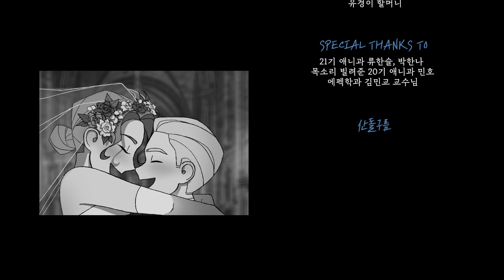이베리스Iberis(2021년작)-한국애니고 20기 졸업작품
2021 ❘ 한국 SOUTH KOREA ❘ HD ❘ Stereo
감독 Director : 윤혜원, 이소연, 김유경, 박예린
YOON Hye-won. LEE So-yeon, KIM Yu-kyung, PARK Ye-rin

여느 때와 같이 양장점으로 출근한 엠버는 그녀의 연인을 위한 단 하나뿐인 양복을 만든다. Lp판이 돌아가며 로맨틱한 음악이 들려오고, 꿈같은 무도회가 시작된다.
Amber, who went to the boutique for wok like always, makes a suit one and only for her beloved. Romantic music flows out as the LP reels off, and dreamlike ball begins.

기획의도(Purpose of production)
우리의 행복했던 순간은 결국 언젠가 떠나가게 된다. 다시 그 시간으로 되돌아가기만을 바라며 우울감에 빠진다면 그 기억은 영원히 낫지 못할 상처가 되겠지만, 그 시절의 행복을 되새기며 지금을 받아들인다면 그것은 추억이 될 것이다. 그래서 이 작품을 보는 당신의 아름다운 추억이 조금 더 뚜렷하게 다가왔으면 하는 바램에 추억이 되어버린 엠버와 앤서니의 사랑을 그때 그 시절의 음악과 감성을 곁들여 그려보기로 했다.
Our moment of happiness will inevitably disappear someday. It will be an unhealing wound if we grief as we desire to go back to that time again, and it will a good memory if we embrace the present as we reminiscent the joy of the moment of the past. Therefore, since we truthfully hope that such beautiful memories you carry approaches to you more precisely, we would like to illustrate the love of Amber and Anthony which became a past by using the music and emotions of that time.